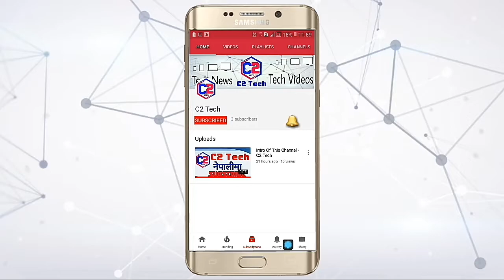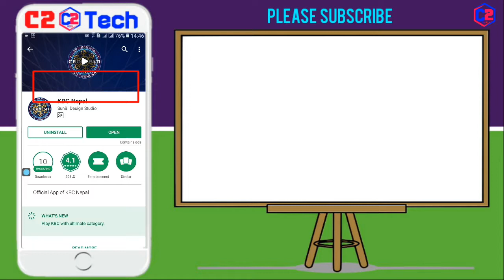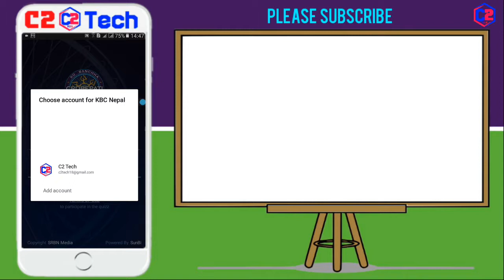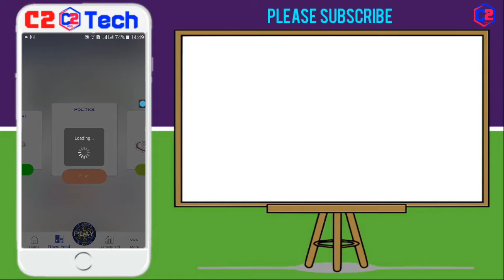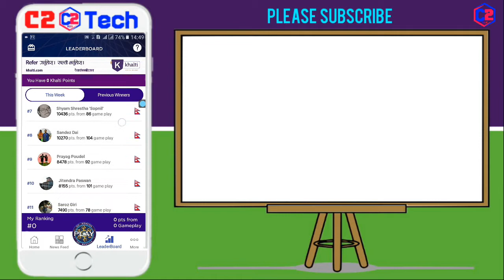[C2 Tech] How To Play KBC Nepal ? को बन्छ करोडपती कसरी खेल्ने ? अब बन्नुहोस् करोडपती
Hello, In this video I show you how to play most awaited nepali reality show 'Ko Banchha Crorepati'. I show you very easy way. I show you with example.

▶ About : C2 Tech is a tech YouTube channel where you can get Tech Videos, Tech News, Tips & Tutorials in Nepali language.

▪How To Send Daily Free SMS In NTC SIM ? NTC को सिममा फ्री मा SMS कसरी पठाउने ?

▪How To Check Your Mobile Support 4G ? तपाईंको मोबाइलमा 4G चल्छ कि चल्दैन भनी कसरी हेर्ने ?

▶ Keep supporting.